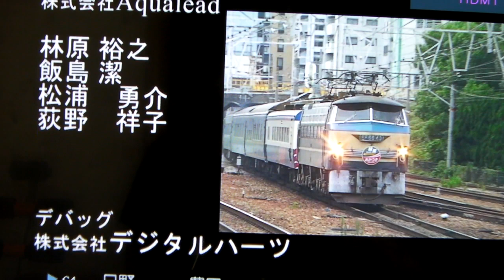【電GO!プレイpart3】中央線201系 中央特快を運転してみた! 三鷹～高尾